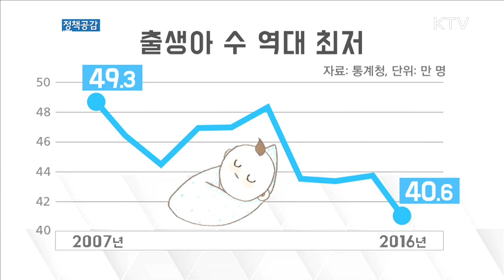저출산 문제 집중 보완한다···제5기 저출산·고령사회위원회 출범 -정책공감-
MC-
우리나라는 지금 인구절벽의 위기에 직면해 있습니다 해가 갈수록 출산율이 점점 낮아지고 있는데요.
여기에 우리 정부가 보다 강력하고 실효성 있는 정책을 추진하기 위해 새로운 컨트롤 타워를 출범했습니다.
바로 ‘제5기 저출산고령사회 위원회’ 인데요.
저출산고령사회 위원회 운영지원팀 강준 팀장과 앞으로의 정책들, 살펴보도록 하겠습니다.
1.
작년 출산율이 사상 최저치를 기록했다고 하죠.
이렇게 출산율이 낮아진 근본적인 원인은 어디에 있다고 보십니까?
2.
저출산으로 인한 인구절벽이 몰고 올 사회적 문제는 어떤 것들이 있을까요?
3.
우리 정부도 저출산 문제를 해결하기 위해 다양한 정책을 추진해 왔는데요.
많은 노력에 크게 효과가 없었던 이유가 무엇이라고 보십니까?
4.
이번에 출범한 제5기에서는 지난 기수와 달리 어떤 점에 중점을 두고자 하는 지 궁금합니다.
5.
3차 저출산고령사회 기본계획에서는 저출산 해결을 위해 청년 일자리, 주거 문제를 강조했는데요.
하자만 실효성을 높여야 한다는 지적이 많습니다.
어떻게 추진해 나갈 계획입니까?
6.
특히 일과 가정을 양립할 수 있는 사회적 환경을 마련하는 것이 매우 중요할 텐데요.
하지만 육아휴직 등 있는 제도도 쓰기 어렵다는 지적이 많습니다, 여기에 대한 대책은 무엇인지요?
7.
무상보육, 맞춤형 보육 등을 통해 돌봄 여건은 많이 개선됐습니다만, 맞벌이 부부 입장에서는 여전히 부족하다는 지적이 많습니다.
이에 대한 보완도 이루어지나요?
8.
각계 전문가나 정부 차관급이 참여하는 '인구정책 개선기획단'도 이달 내로 위원회 산하에 신설된다고 하는데요.
구체적인 역할은 어떤 것입니까?
9.
저출산 문제, 단기적인 대책보다는 장기적인 대책이 훨씬 중요한데요.
해외에선 어떤 장기적 대책으로 저출산 문제를 해결하고 있습니까?
10.
마지막으로 본격적 활동을 앞두고 당부하고 싶은 말이 있다면, 한 말씀 부탁드립니다.
MC-
인구절벽의 위기에서 저출산고령사회 위원회의 역할이 더욱 중요해졌습니다.
정부기관 뿐만 아니라 국민들도 저출산 문제 해결을 위해 역량을 모아야 할 때가 아닌가 싶습니다.

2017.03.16